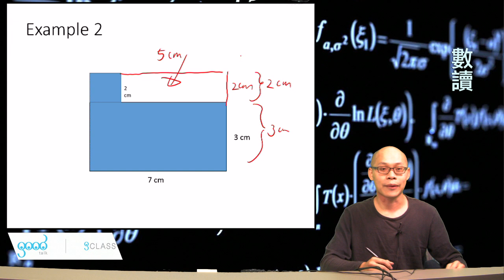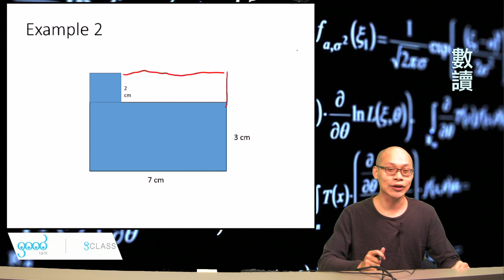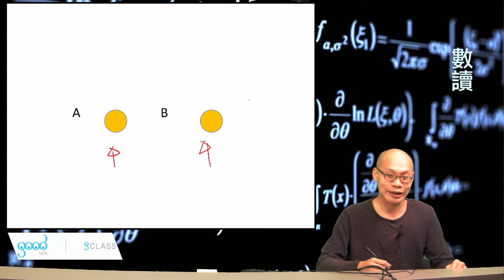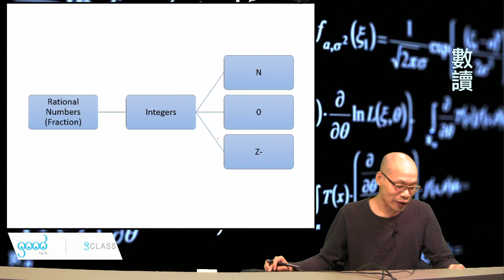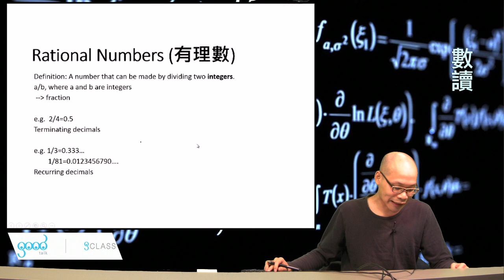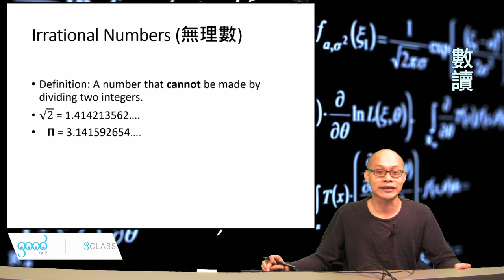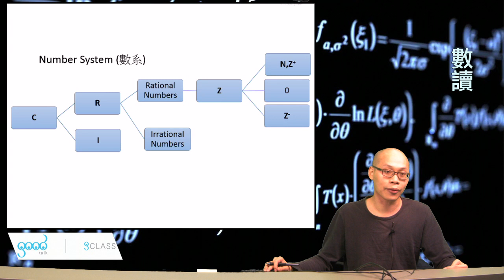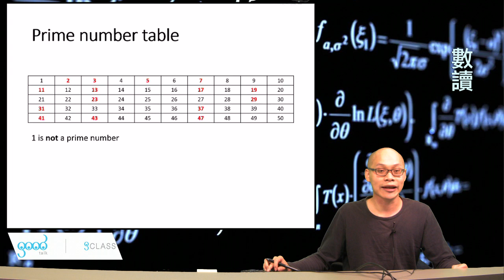02-1 再深究填補分割法《數讀．Jaffe》 (DSE數學)